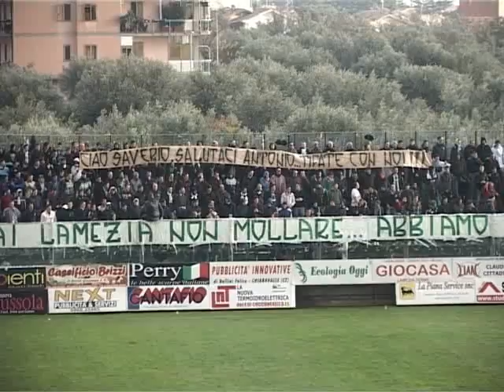lamezia cz cz informa